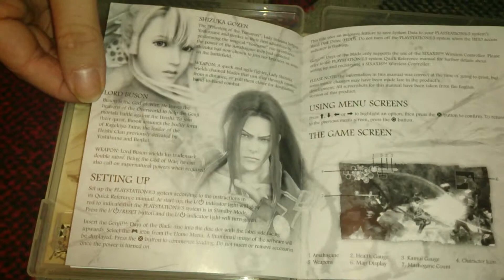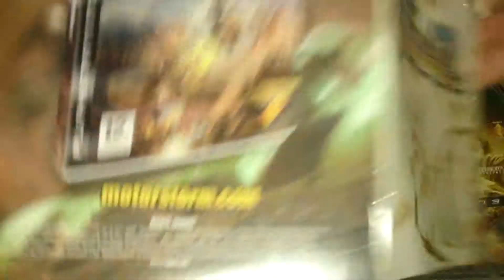Nostalgamer Unboxes Genji Days Of The Blade On Sony Playstation 3 Three UK PAL System Version